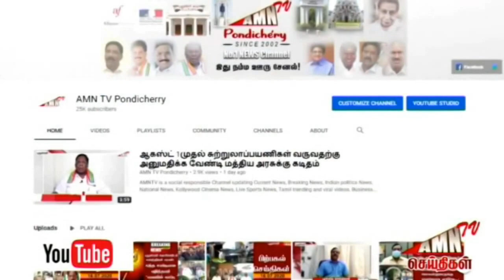Puducherrycovid Today update 18 07 2021